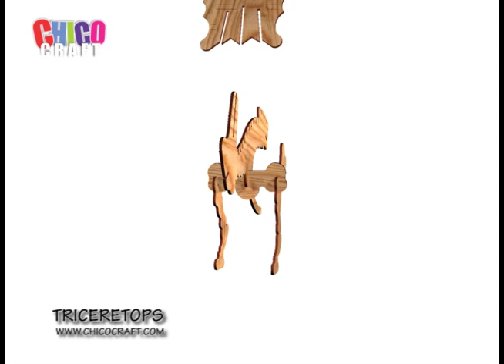CHICO CRAFT Triceratops Wooden 3D Puzzle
Educate your children about giant animals and dinosaurs of jurassic period with Chico Craft 3D Puzzles - Jurassic Collection which has 21 Dinosaurus, a Sabertooth Tiger and a Mammoth. Your kids will play with this puzzle and they also learn about the different animals of the jurassic period with help of the more puzzles in this collection. Let your kids build their own jurassic park.
This Jurassic Collection 3D Puzzle features a Triceratops that delights your child. This 3D Puzzle has 37 pieces with assembling instructions inside the box. This 3D Puzzle can be used as the science and environmental project, modelling, gift etc. This 3D Puzzle can be left as it is or can be painted with the help of oil paints after or before assembling. This 3D Puzzle will build their mind and logic intellectually. This 3D Puzzle helps your kids to learn while playing. This 3D Puzzle is ideal for both boys and girls aged 5 years and above. Although this is a challenging, educational and creative activity for all ages.
For the first time, made in India laser cut 3D Puzzles to be made for Indians. This wooden 3D Puzzle is made of 2mm pine MDF and it is environment friendly. An ideal gift for someone you love.